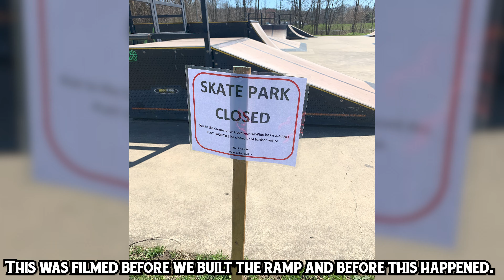Last Skatepark Session For A While...Skatepark Is CLOSED Now!!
Welp...The skate park is CLOSED...this was the last session we had there before it closed and we built the spine. It was a great session though with a bunch of tricks that I'm very excited about!!